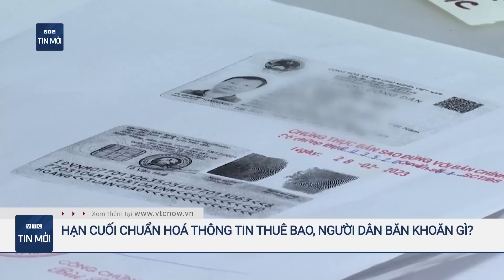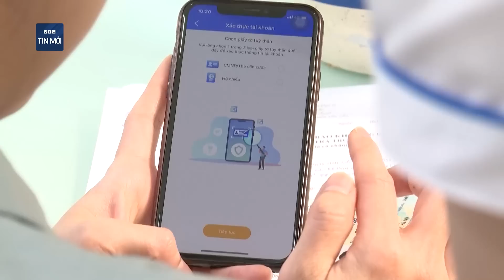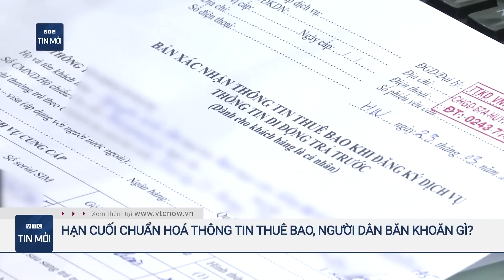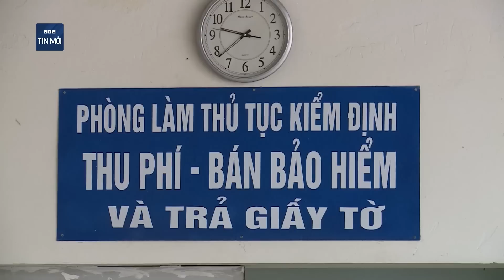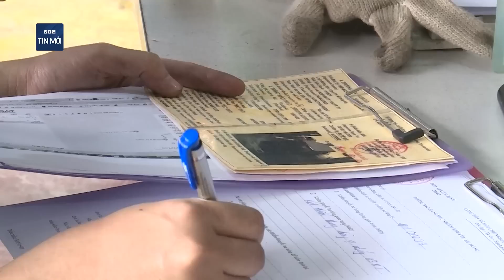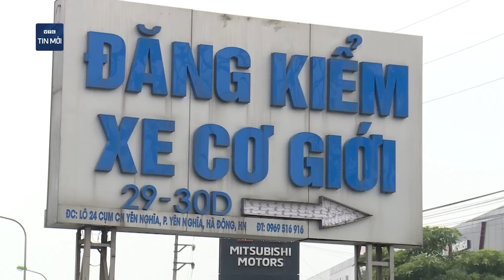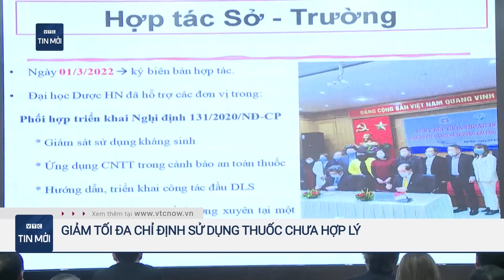Hạn cuối chuẩn hóa thông tin thuê bao, 2 triệu người dân băn khoăn gì? | VTC Tin mới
VTC Tin mới | Ngày 31/3 là hạn cuối để chuẩn hóa thông tin thuê bao di động nếu không sẽ bị khóa, dù đến thời điểm này vẫn còn 2 triệu thuê bao chưa làm thủ tục.